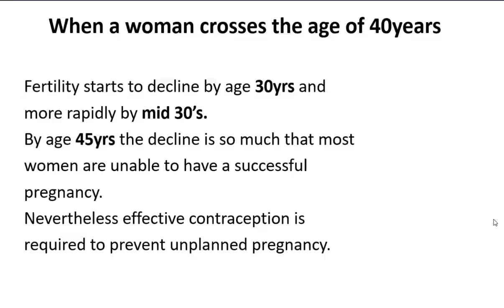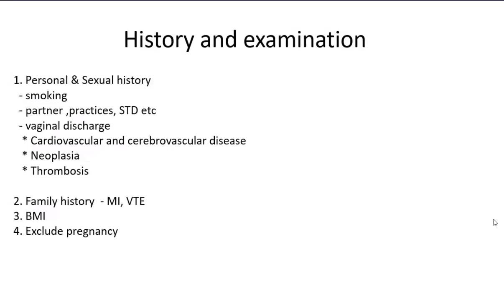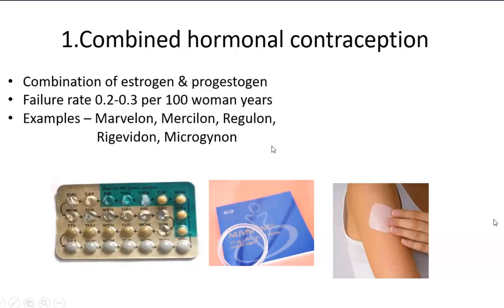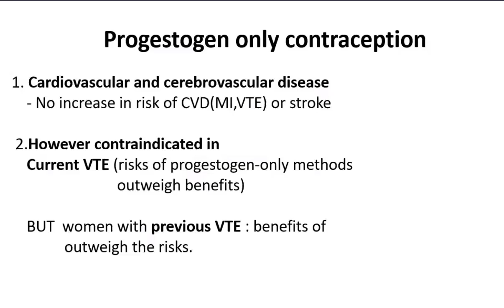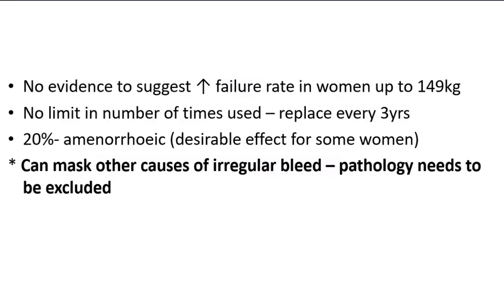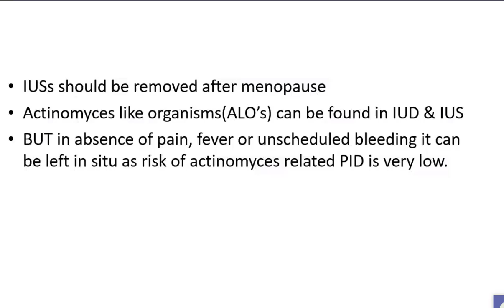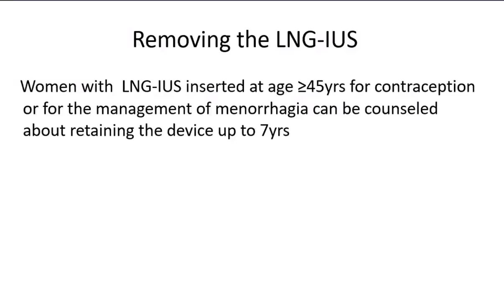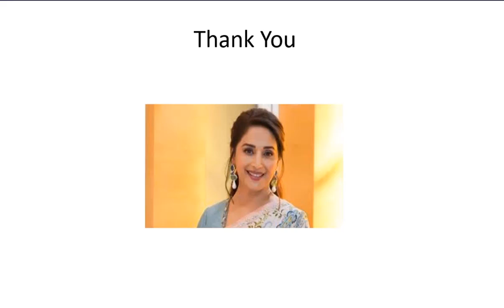CONTRACEPTION FOR WOMEN ABOVE 40 YEAR OLD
Presentation by Consultant Obstetrician and Gynaecologist, Dr. Taneswary. OFFICE GYNAE SEMINAR 2020